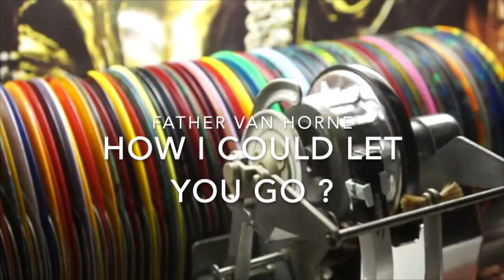How i could let you go ? (by Father Van Horne)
Written, Performed & Produced by Nicolas Francisci,
Feat. Vocal: Marie Francisci-Ramade